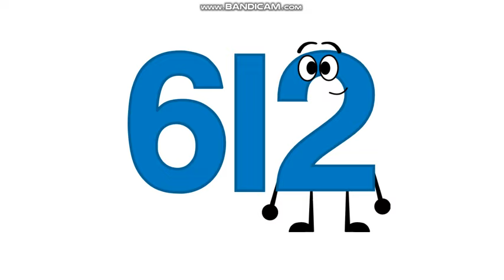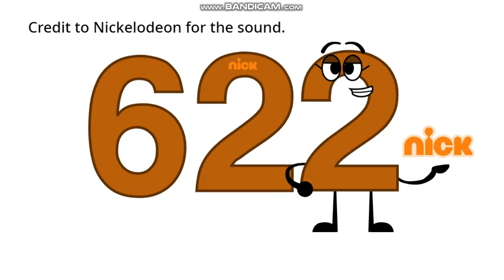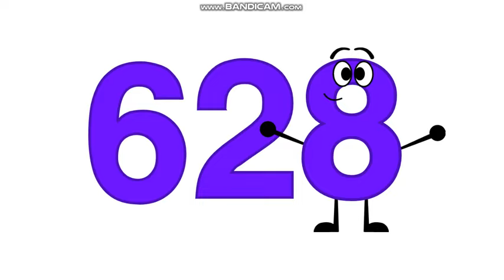Jumpstart Number Band - 601 to 630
I know Drake Lucas Chua cannot send the projects on Scratch is making me frustrating!

So, plz do not do that to me, okay?

(Credit to Nickelodeon)